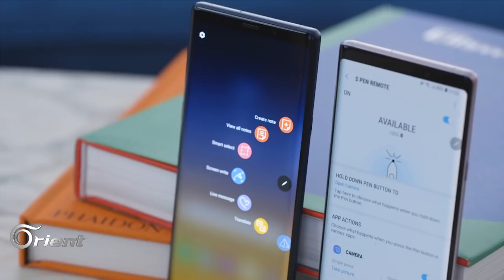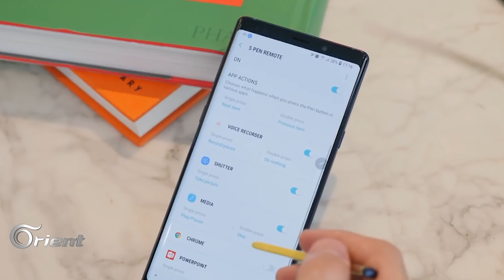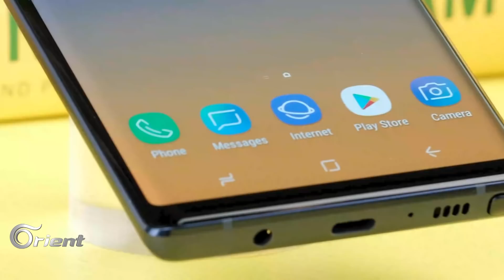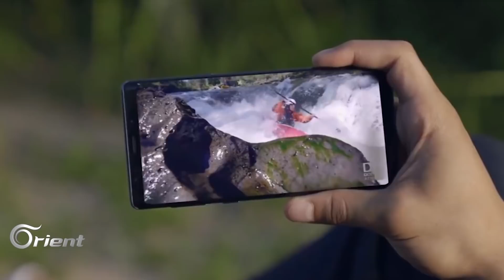تعرف على جديد الأندرويد الأفضل والأسرع بكل المقاييس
GALAXY NOTE 9 أثبت تفوقه بالعديد من المزايا الجديدة والمتطورة
إعداد: جلال خياط
تقديم: سارة ليلى
إخراج: عبدو مدخنة